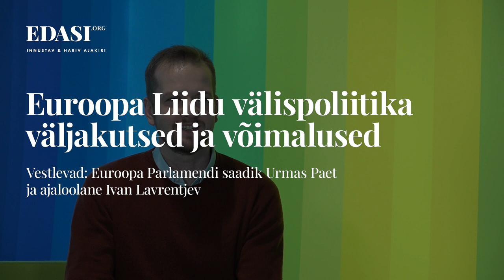"Euroopa jutud" Urmas Paetiga: Euroopa peab kasutama oma majanduslikku mõju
Koostöös Euroopa Parlamendi Eesti bürooga toob Edasi lugeja ja vaatajani 7 videosaadet meie saadikutega. Saatesarja eesmärk on tõlkida Euroopa suurt pilti Eesti konteksti ja arutada, kuidas Eesti nendesse teemadesse panustada saab. Saatesarja seekordseks külaliseks on Euroopa Parlamendi väliskomisjoni aseesimees Urmas Paet, kellega tuleb jutuks Euroopa Liidu välispoliitika.

Urmas Paetiga vestleb ajaloolane Ivan Lavrentjev. Saade on salvestatud Euroopa Elamuskeskuse ruumides 12. novembril 2021.

Video teostus: Marathon Studios

Mis on Edasi? Edasi on innustav ja hariv ajakiri. Kvaliteetne ajaviide. Pakume lugemist tähelepanumajandusest väsinud inimestele, kes hindavad läbimõeldud ja kallutamata tekste. Kui soovid kaasa aidata kvaliteetsele sisuloomele, siis parim võimalus on hakata püsitellijaks, loe lähemalt